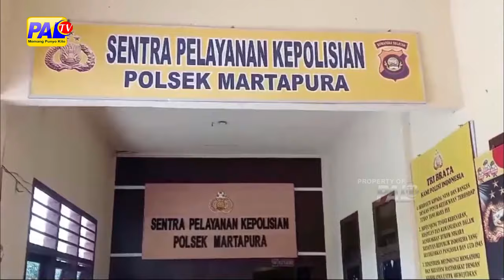RESAHKAN MASYARAKAT, POLISI BERIKAN PEMBINAAN PELAKU PUNGLI